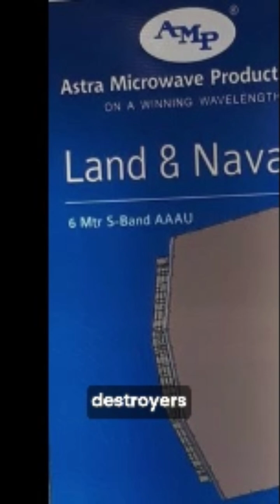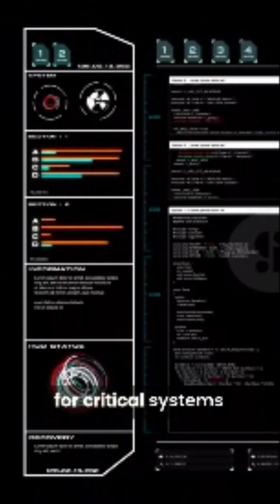LR-MSR: India’s Indigenous Game Changer in Naval Radar Technology 🇮🇳⚓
India’s Navy is stepping into a new era.
The Israeli MF-STAR radar that guided India’s warships is being replaced by the indigenous LR-MSR — a long-range, multi-function AESA radar developed by DRDO and BEL.

This is more than a radar upgrade — it’s a symbol of India’s self-reliance, strategic autonomy, and naval modernization.
From dependence to dominance, LR-MSR marks a turning point for the Indian Navy’s future in the Indo-Pacific.